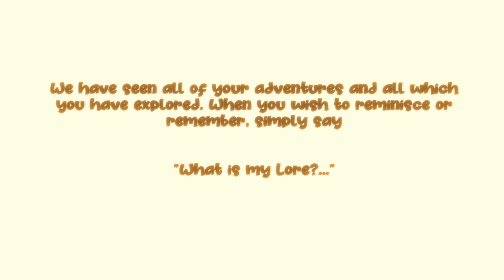Fourteen Fiends Lore : Red Beard (Monster Robot Studios Playing Card Game)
Lore for the  Bewildered Innkeeper Card